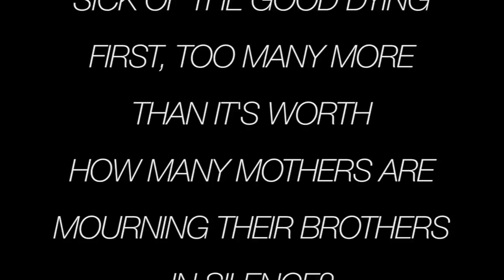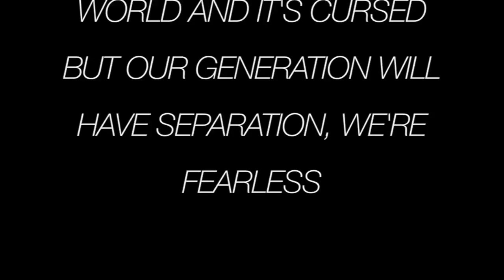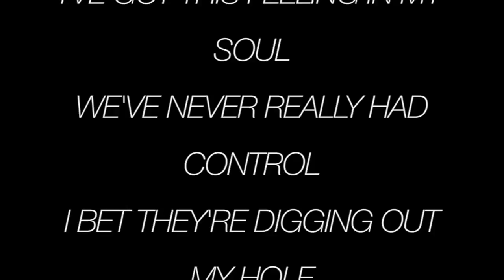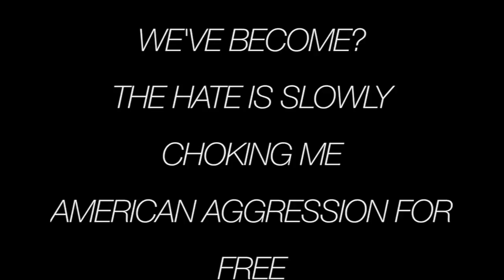Palisades - Aggression [Full HD Song Lyrics]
"Aggression"

No more, no more, yeah

Look at the end covered in blood, only silence
What's to be done? They load up the guns, only violence
Sick of the good dying first, too many more than it's worth
How many mothers are mourning their brothers in silence?

Can we?!

Murder machine, death is routine, what's the reason?
We dance over graves, light bombs like who cares while we're grieving?
Tell me the truth though it hurts, we live in a world and it's cursed
But our generation will have separation, we're fearless

Can we disarm the loaded gun?
Can we survive what we've become?
The hate is slowly choking me
American aggression for free
Can we?

I've got this feeling in my throat
We've never really had control
I bet they're digging out my hole
Six feet for every word we spoke
My eyes holding the line
Waiting for time to take my life, but
What in this world could justify
If the liars they feed are killing?

I've got this feeling in my soul

Can we?
Well come and get me!

Can we?
Can we?